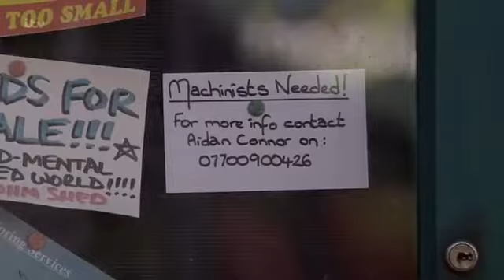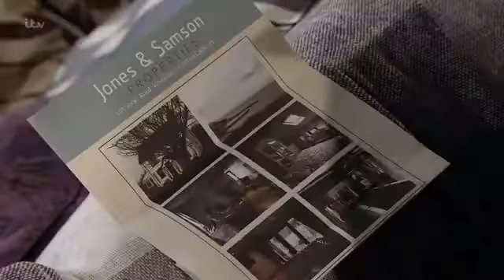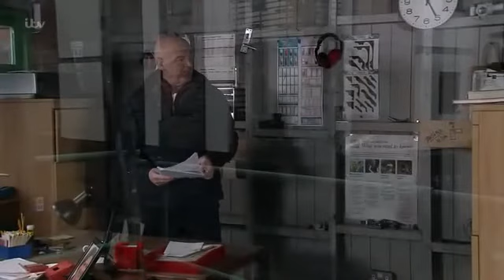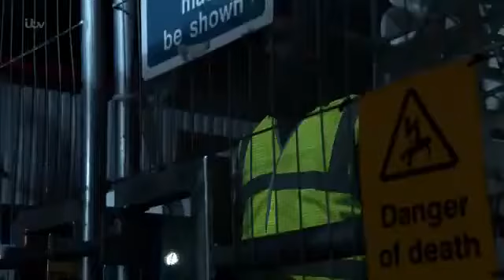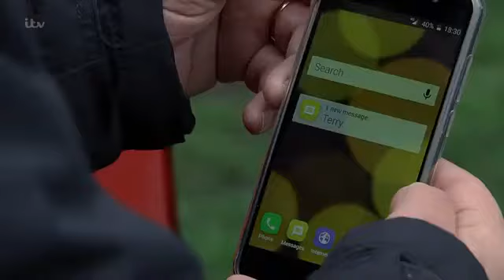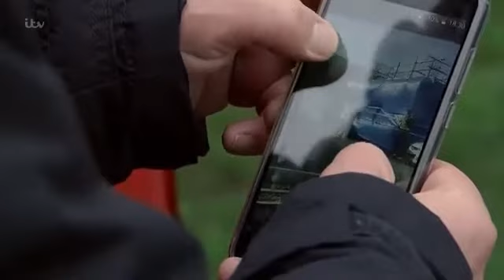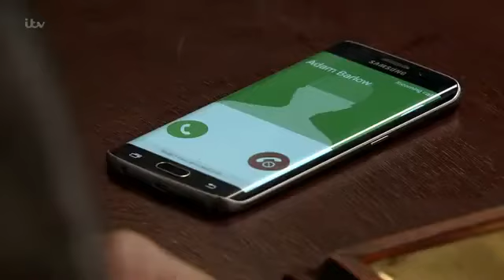Corrie Pat Phelan 2018 Part 6